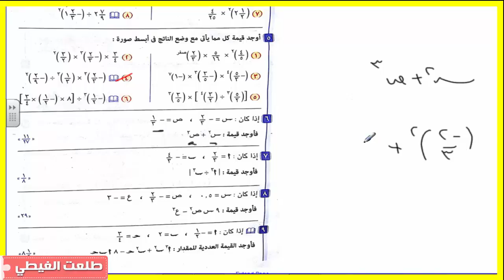رياضيات | الصف الأول الإعدادى | جبر | حصة (4) | تمارين على الضرب المتكرر | بطريقة سهلة جداااا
رياضيات | الصف  الأول الإعدادى | جبر | حصة (4) | تمارين على الضرب  المتكرر | بطريقة سهلة جداااا | +  الشرح من كتاب  المعاصر

مستر/ طلعت الغيطي